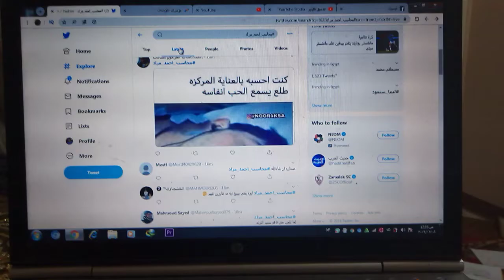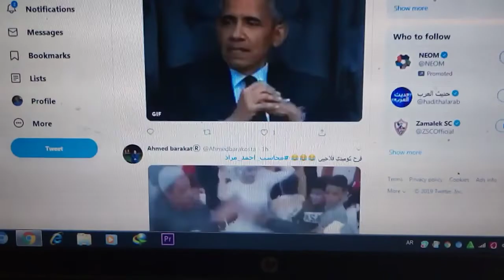مين المحاسب أحمد مراد اللي في التريند على تويتر؟ ازاي تستغل التريند في التسويق لمنتجك؟؟؟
تريند تويتر
حد عرف مين احمد مراد ؟